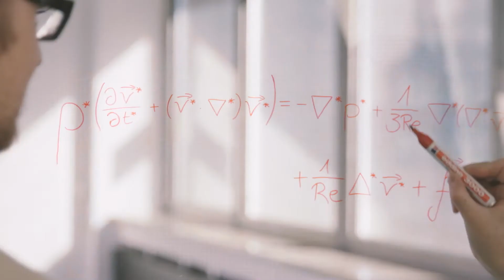Krytox™ verhilft Forschern zum Sieg - Costenoble gratuliert den Forschern der RWTH Aachen.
Das iGEM-Team der Uni Aachen hat mit seinem M.A.R.S.-Projekt einen sensationellen zweiten Platz in der Gesamtwertung errungen. Zudem erhielten sie die Goldmedaille für das beste Projekt zur Grundlagen-Förderung sowie für das beste Projekt-Video.